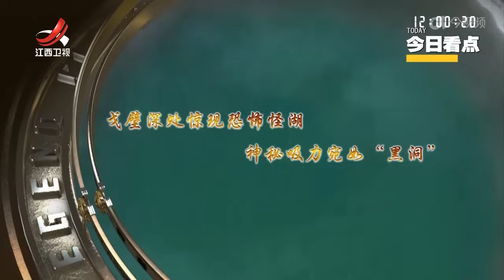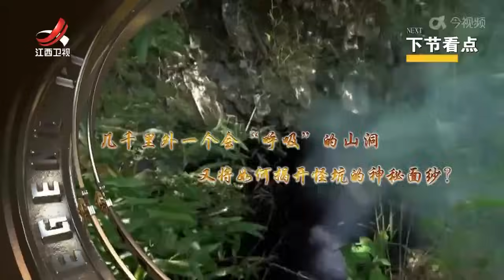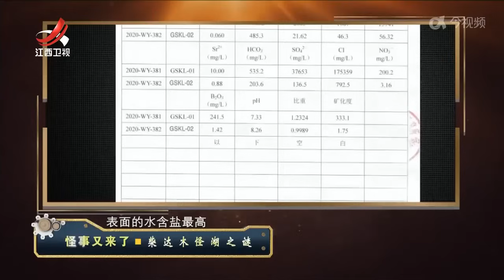《经典传奇》怪事又来了·柴达木怪湖之谜 20240205